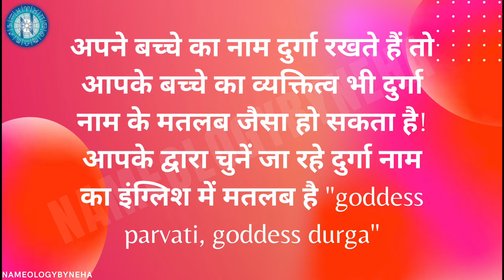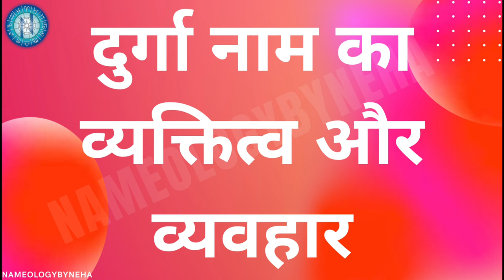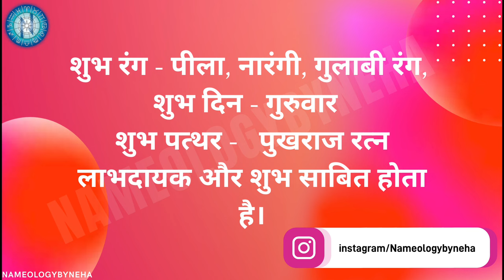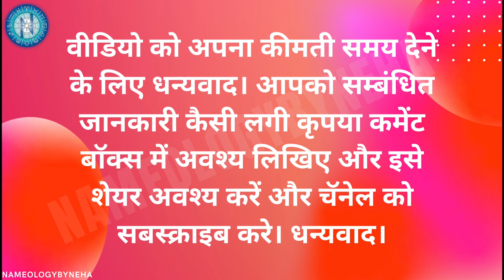Nameology - Durga naam ki ladkiyan kaisi hoti hain